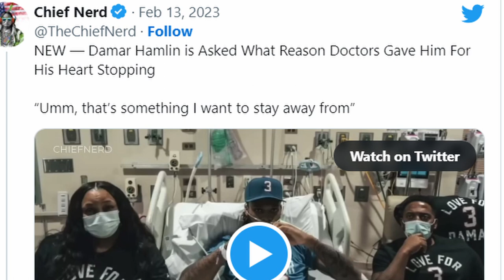Derek Seguin Drops F Bombs, PEI Jokes, & Tells a Story About How He Made a Woman Cry at His Show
I was laughing all the way through it. He cannot. not be funny; it's in his DNA. Derek & I discuss one of his worst shows, his not so favorite garage door company, hecklers, home improvements, and much much more. Derek is also kind hearted as he will be hosting the Wild West Comedy Gala where proceeds will got to the Canadian Sunshine Foundation. Check the links below for tickets to the show.
From His website/bio "Montreal-based Derek Seguin is one of the most sought after stand up comedians on the international circuit. He has performed at the prestigious invitation-only Just For Laughs festival an impressive six times. Last year he filmed a gala set for HBO at the festival where he received a standing-ovation at the city’s 3,500 seat Place des Arts. This led to an invitation to perform at this year’s Nasty Show.

GQ Magazine’s Comedy Editor reported that: “Montreal-comic Derek Seguin stole one of the most star-studded gala shows last year from host Whitney Cummings. This year he appeared in The Nasty Show (in which the stand-ups perform their most shocking and filthy material) and proceeded to steal that too. A true star and Montreal’s pride and joy.”

The Montreal Gazette enthused that: “Montreal-area comedian Derek Seguin earned a standing ovation for his set during the ninth Just for Laughs gala at the Salle Wilfrid-Pelletier in Place des Arts in Montreal Sunday, July 28, 2013. Derek Seguin had me gasping for air, I was laughing so hard at the detailing of his second date with his Newfoundland girlfriend. If you require some insight into the particularities of fellatio, well you just watch for this special. What made it great, however, was not the boldness of his material but that he described it all in such childlike wonder. Brilliant.”

Derek’s other televised appearances include performances at the CBC Winnipeg and Halifax festivals, The Newfoundland Comedy Festival, the Grand Rire du Quebec’s Comedie Club series as well as the Just for Laughs Comedy Special, “Oh Canada!”. He has also appeared on CBC Radio’s, “The Debaters” more than twenty-five times and recorded two episodes of CBC television’s, “The Debaters”.

Undeniably one of Canada’s hottest comedians, he has been touring clubs and theatres across North America intensely for the past few years and his debut concert album “Newfie Octopus” is a bestseller on CD Baby and on iTunes.
Whether he’s ragging on politics or describing life with his children, he brings us into his perspective without preaching any selfish point of view. His undeniable charm makes him simply fun to watch and listen to and is in large part why he is one of Canada’s most “in demand” comedians.
The quintessential performer, Derek is a stand-up comedian, actor, host, narrator, voice actor and most importantly, father of 3 beautiful children… and all this, in both English and French (especially the “papa” part).

A consummate professional, Derek is at home on stage in a comedy club, conference centre, theatre, arena, school or arts centre. He tailors his sets for all audiences and can work clean or filthy. There is no event that won’t be livened up by the addition of Derek’s natural charm, honed comedic genius and warm, witty banter."